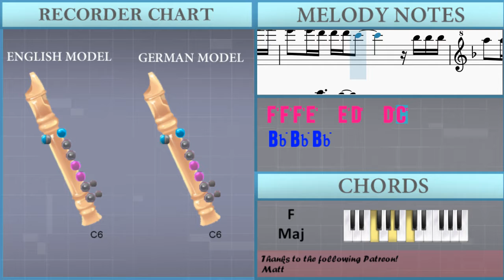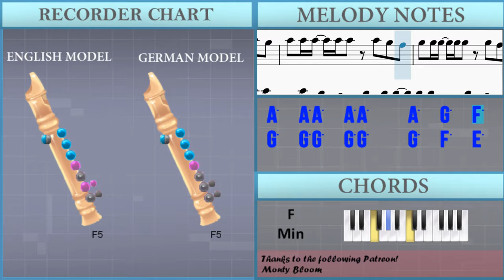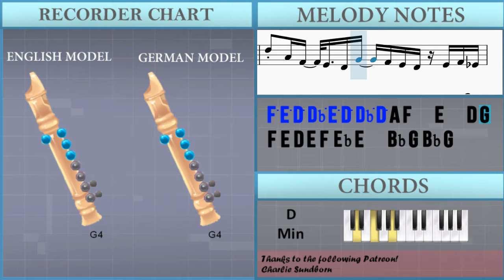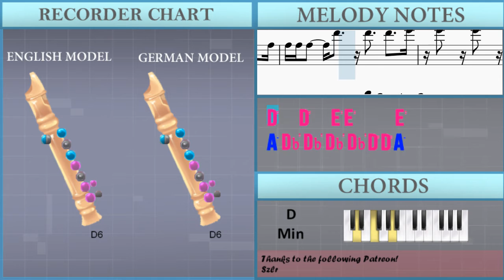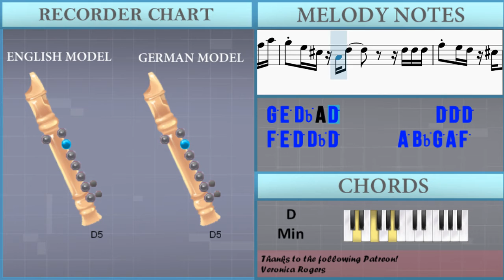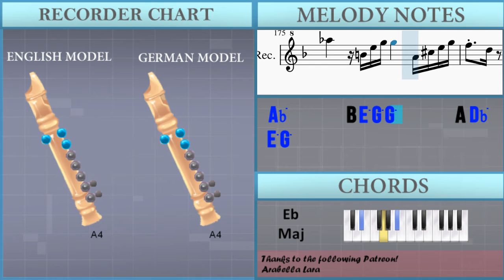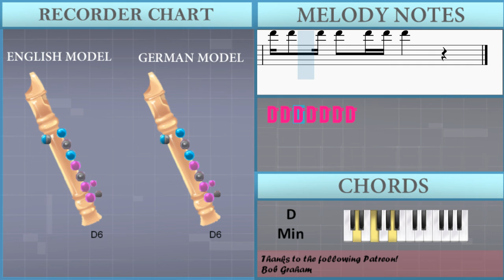How to play La Filo by Malavoi on Recorder (Tutorial)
The easiest way to learn how to play La Filo by Malavoi on the recorder. It's a recorder tutorial for La Filo by Malavoi.

EasyMusicLesson teaches you to play the your favorite instrument, through easy and simple animation so that you too can learn how to play La Filo by Malavoi on the recorder easily. A recorder tutorial with visual animation graphic.

Chords of Recorder arrangement:
G Min   C Maj   F Maj   E Dim   A Maj   D Min   G Min   C Maj
F Maj   E Dim   A Maj   D Min   G Min   C Maj   F Maj   E Dim
A Maj   D Min   G Min   C Maj   F Maj   E Dim   A Maj   D Min
A Maj   D Min   E Dim   A Maj   D Min   G Min   C Maj   F Maj
Bb Maj   E Dim   A Maj   D Min   A Maj   D Min   E Dim   A Maj
D Min   G Min   C Maj   F Maj   Bb Maj   E Dim   A Maj   D Min
Bb Maj   E Dim   A Maj   D Min   E Dim   A Maj   D Min   E Dim
A Maj   D Min   E Dim   A Maj   D Min   E Dim   A Maj   D Min
Bb Maj   E Dim   A Maj   D Min   A Maj   D Min   A Min 7   F Maj
D Maj   G Min Maj 7   E Maj   E Dim   A Maj   D Min   E Dim
G Min   D Min   E Dim   A Maj   D Min   G Min   D Min   E Dim
A Maj   D Min   G Min   D Min   A Maj   D Min   G Min   D Min
A Maj   D Min   A Maj   A Maj   D Min   D Min   B Dim   Ab Dim
A Maj 7   A Maj   D Min   E Dim   A Maj   D Min   E Dim   A Maj
D Min   E Dim   A Maj   D Min   E Dim   A Maj   D Min   E Dim
E Dim   A Maj   D Min   E Dim   A Maj   D Min   E Dim   A Maj
D Min   A Maj   A Maj   D Min   D Min   E Maj   Eb Maj   D Min
A Maj   A Maj   D Min   D Min   E Maj   Eb Maj   D Min   D Min
D Min   A Maj   A Maj   D Min   D Min   A Maj   A Maj   D Min
D Min   A Maj   A Maj   D Min   D Min   B Dim   Ab Dim   A Maj 7
A Maj   A Maj   D Min   D Min   E Maj   Eb Maj   D Min   A Maj
A Maj   D Min   D Min   E Maj   Eb Maj   D Min   D Min   D Min
A Maj   A Maj   D Min   D Min   E Maj   E